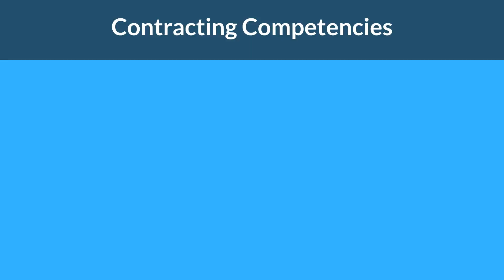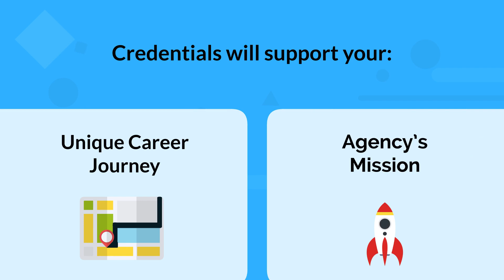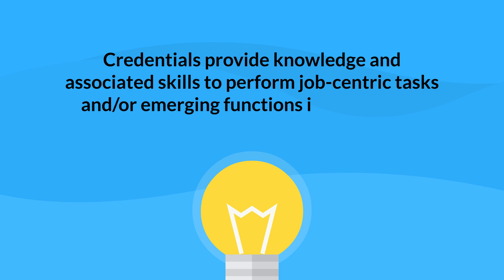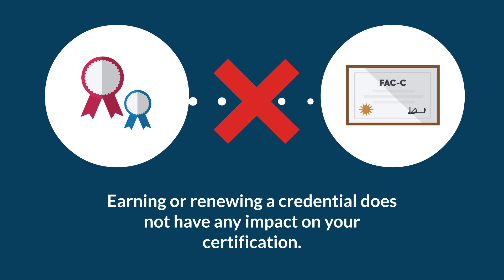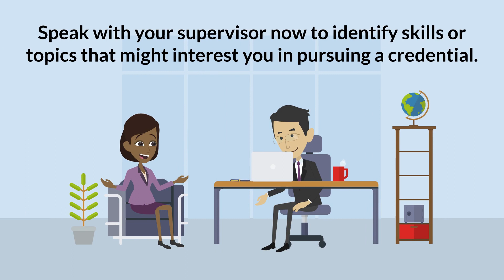FAC-C Credentials Overview: Workforce